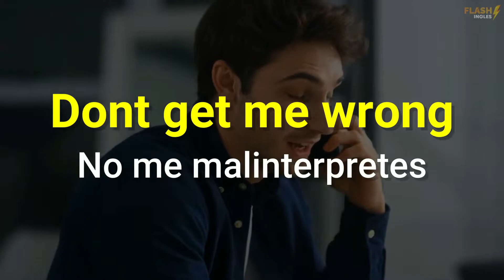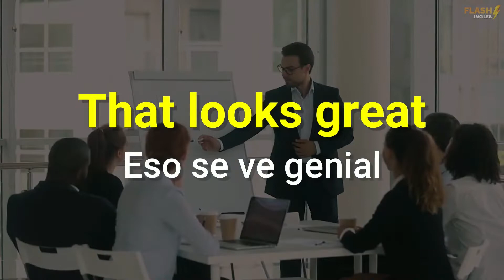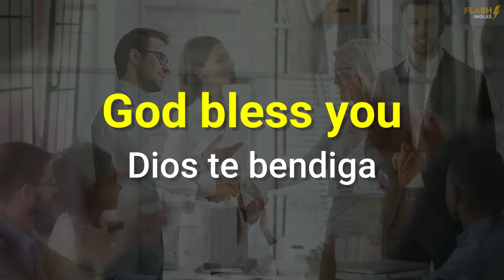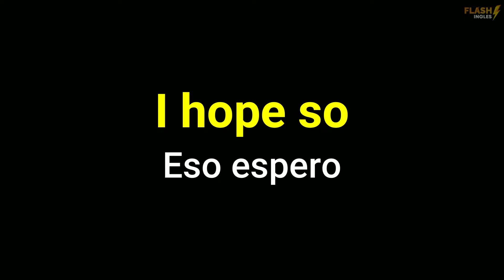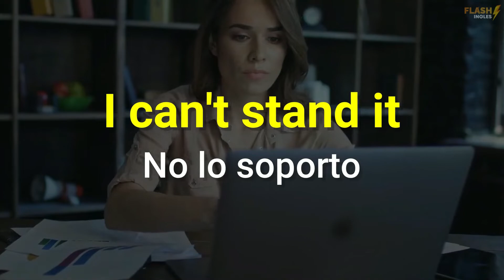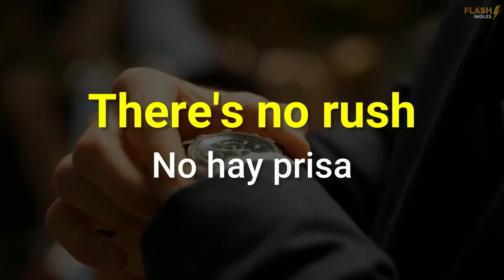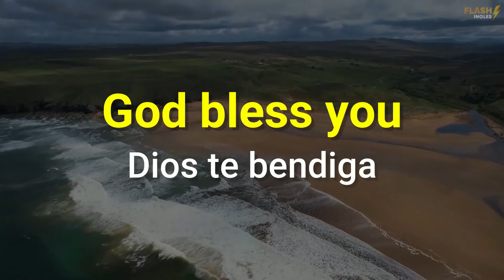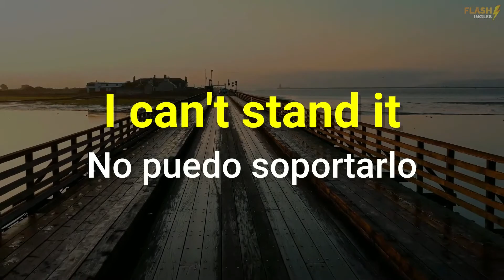🔴 SI APRENDES ESTAS FRASES PODRÁS HABLAR INGLÉS MUCHO MÁS FÁCIL! 👅🚀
¿Quieres entender a los hablantes nativos? Debes aprender a usar su vocabulario 💡. Y en esta clase te enseñaré 14 frases en inglés que son tan comunes que podemos encontrarlas en cualquier conversación .

Este tipo de clases son muy útiles para empezar a entender el inglés hablado, ya que constantemente estamos escuchando ejemplos reales de películas en donde utilizan este tipo de frases y nos demuestran lo útiles e importantes que son.